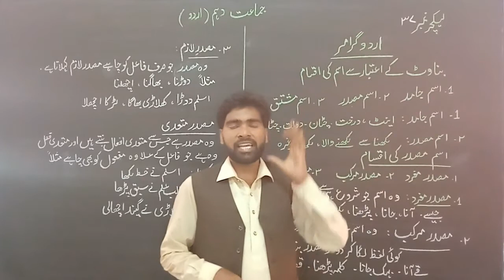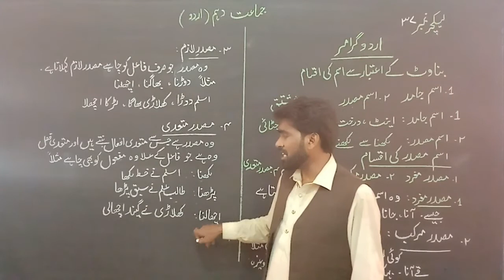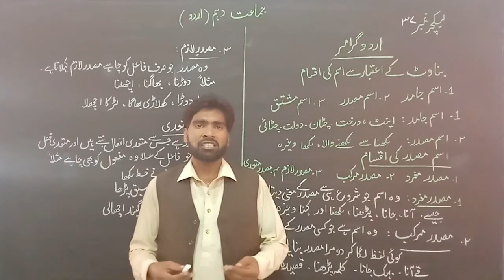10th Class Urdu, Lecture.#.37 گرامر: اسم اور مصدر کی اقسام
In this video, You will discuss the گرامر: اسم اور مصدر کی اقسام۔ Hope this video will be beneficial to you.